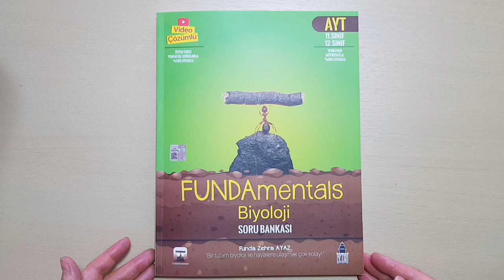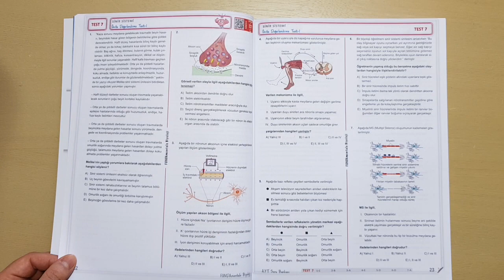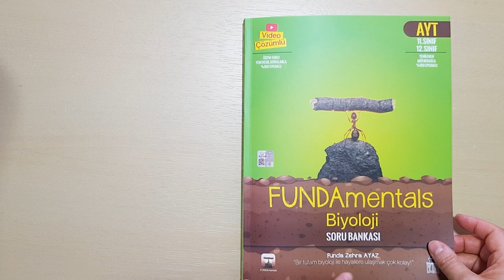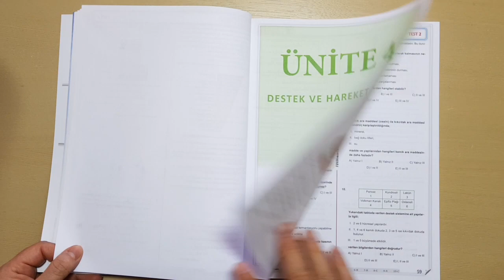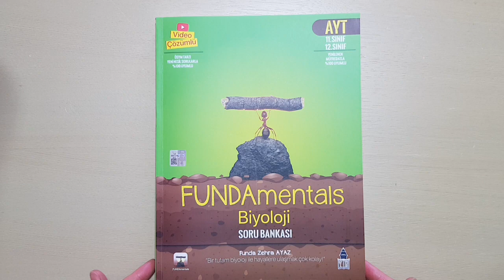FUNDAmentals Biyoloji AYT Soru Bankası (Funda Zehra AYAZ) / AYT Biyoloji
FUNDAmentals Biyoloji AYT Soru Bankası 248 sayfa ve 1047 sorudan oluşuyor. Tüm soruları video çözümlüdür.

Kitabın arkasındaki parlak kısmı hafifçe metal parayla kazıyınca bir kod çıkacak karşınıza. O Aktivasyon kodunu dogrukaynak.coma girip kitabı aktive ettikten sonra tüm videolara ücretsiz olarak ulaşabilirsiniz. Ayrıca soruların bir kısmını youtube kanalımda kendim de çözdüm. Şu oynatma listesinden ulaşabilirsiniz